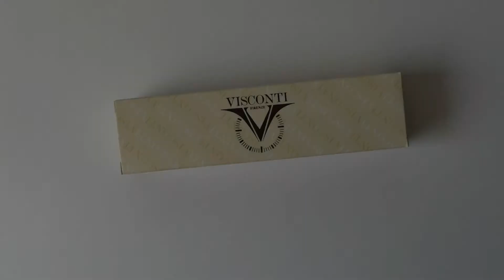Visconti Travelling Ink Pot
Prezentacja podróżnego pojemnika na atrament - Visconti Travelling Ink Pot.